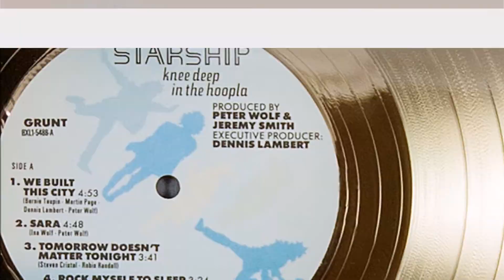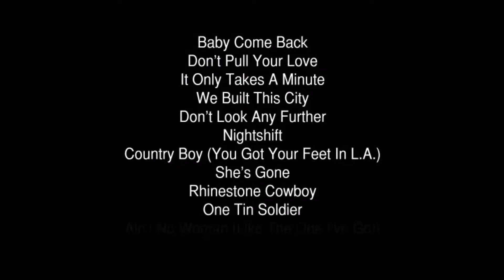DENNIS LAMBERT PROMO HD VIDEO (1:38)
You’ve heard his songs for years.
You know the influential artists he's produced.
Now meet the man behind the music.

Dennis Lambert is bringing his music and back stories to the live stage in a concert presentation that features not only the hits he wrote and produced, but the history behind his work with the legends of classic Pop, Rock and Soul. With his band, and accompanied by a multimedia presentation, you’ll re-discover Dennis Lambert and his incredible contributions to the music we all know and love. You’ll also find yourself saying, “He Wrote That?!